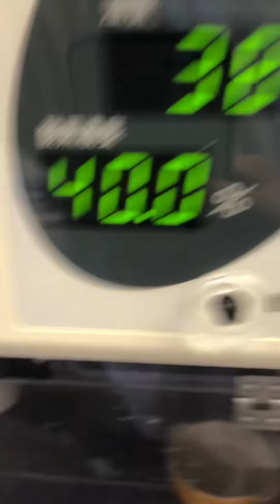⑩チンチラのうめちゃんの治療、ICU内酸素療法